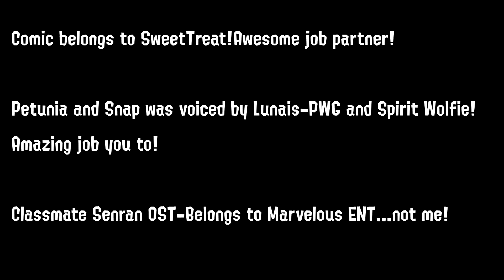(Splatoon 2 Comic Dub) Don't piss off Snapdragon!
FUCKING RUN PETUNIA!

Comic belong to SweetTreat!